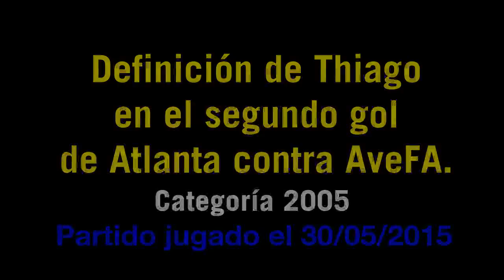Gol de empalada